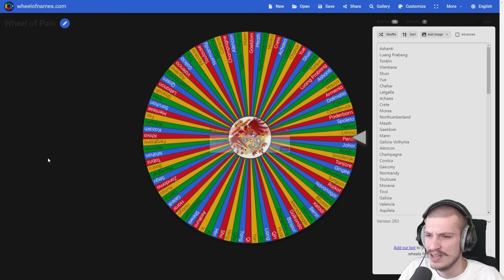EU4 Releasables - Paradox Made THIS The HARDEST REGION To Play In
In this video titled EU4 Releasables - Paradox Made THIS The HARDEST REGION To Play In I do a playthrough as Chernigov after releasing it from Lithuania and I try to become a great power in Europa Universalis 4 1.35 Domination. This is the series titled Releasables where I attempt to play every releasable nation in EU4 or Europa Universalis 4. In this video I play as the nation of Chernigov in EU4. So let's see if I managed to do it! I hope you guys enjoy this series.